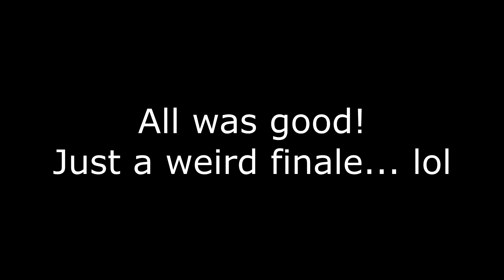Suspended Animation 25's 200g - Brothers - Demo Time 2020 #24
Happy New Year's Eve 2020, everyone! It's finally here! The end to this god awful year! The least I can do to help y'all celebrate is throw some more Demo Time at you, this time with a little surprise in the finale. No, not the "loud" surprise, just a little bit of an unexpected ending... 😉😅

As terrible as this year has been to everyone, a good half of my content for the forseeable future will come from it. I was able to record about 5 or 6GB worth of demo content this 4th thanks to MyFireworkDemos and G Jam. Seriously, go check out MyFireworkDemos' channel. It's got the most concise pyro demos on YouTube!

Hopefully you've enjoyed my content throughout the year if you're a regular; if you're someone new, hi there! Would love to hear the latest pyro buzz or just chat about stashes, how you found my videos, etc. Comments are the main reason I upload, honestly, so please leave one!